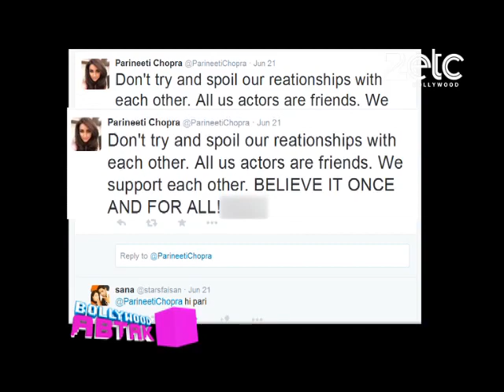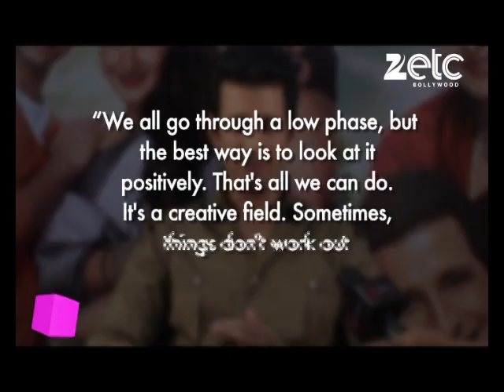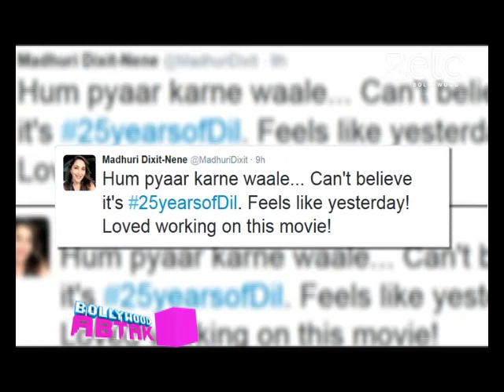Ranveer Singh-Deepika Padukone's romantic dinner!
Vidya Balan recently inaugurated a handicraft and handloom exhibition. In her media interaction she told the media that she loves sarees and so did not give it a second thought when she was invited to inaugurate the exhibition.

Zee TV's popular reality show Dance India Dance enters its fifth season. The show was recently launched in presence of Grandmaster Mithun Chakraborty and judges- Mudassar Khan, Punit Pathak and Gaiti Siddiqui.

Shotgun, Shatrughan Sinha was recently felicitated for his contribution to cinema. He was extremely overwhelmed on receiving the honor.

Confirmed! Karan Johar, Shahid Kapoor and Ganesh Hegde will be judging a celebrity dance reality show. This show will go on air from July.

Neha Dhupia loves traveling. She thinks she is blessed as her occupation demands her to travel all around the world. She chirps that if given a chance she would love to move to Austrialia.

Love birds, Ranveer Singh and Deepika Padukone were recently spotted at a restaurant in Mumbai having a quiet dinner. A fan girl present clicked a picture.

Alongside Ranbir Kapoor and Alia Bhatt, Amitabh Bachchan too will be seen in Ayan Mukerji's next superhero flick. Apparently, after Ayan approached Big B, he immediately gave an affirmation.

The first look photos of Pulkit Samrat and Yami Gautam starrer 'Sanam re' are out. The film is touted to be an intense love story.

After 'Hamari Adhuri Kahani' bombed at the box office, Mohit Suri who had decided to take a small vacation has cancelled his plans. He will now be working on his next, 'Half Girlfriend.'

Richa Chadda and French actor-director Franck Gastambide have apparently become close friends. Richa met Gastambide in Paris through friends.

Actor Varun Dhawan will soon fly for Bulgaria to join his 'Dilwale' team. His co-stars, SRK and Kajol have already started the shoot of the film.

It was said that actress Parineeti Chopra was disappointed because her contemporary, Sonakshi Sinha was asked to sing at a Bollywood award function. But she rubbished the reports calling them "untrue" through tweets.

Madhuri Dixit who has been a part of the judge panel of a celebrity dance reality show, won't be a part of its next season. Madhuri says that she will concentrate on her next project about which she hasn't divulged much.

John Abraham after his successful stint as a producer with 'Madras Cafe,' which highlighted the Sri Lankan scenario, plans to make a movie on the plight of refugees.

Even after giving back-to-back flops, Actor Sharman Joshi, hasn't given up hopes. He says that we come from a creative field and we all go through a bad phase but the best way is to look at it positively.

If the reports are to be believed, Sooraj Barjatiya has already started working on the sequel of 'Hum Aapke Hain Koun.' And apparently, he plans to rope in Ranbir Kapoor for the lead role.

We have unearthed a few images from Akshay Kumar starrer 'Singh is Bling,' take a look.
After working non-stop for months, Kangana Ranaut went on a 10 day Yoga Retreat in an undisclosed location. This proved to be a well-deserved break for the Queen.

Father-daughter duo, Anil Kapoor and Rhea Kapoor will be working together on an International project which will be a teen comedy. A.R.Rahman is been roped in to do the music of the film and Anil too might be seen in a special appearance.

Aamir Khan and Madhuri Dixit starrer 'Dil' completed 25 years. Excited Madhuri took to twitter to express herself.

Take a look for some stunning performances from India's Got Talent.